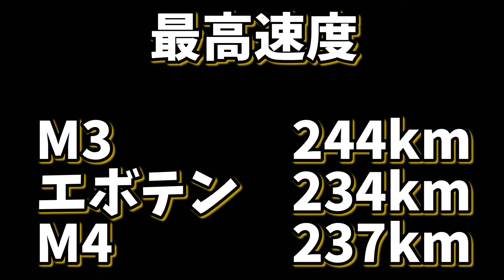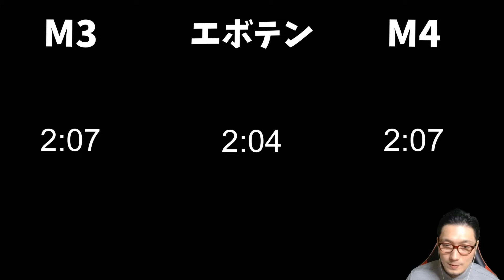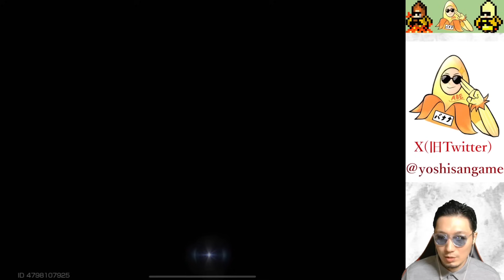今回のシーズンパスはかなりヤバイ！◯◯な人は買って損しないです！【レーシングマスター】@yoshisangame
​⁠ ​⁠今回の動画はシーズンパスでゲットする事ができるM3について独自検証していきます！
◯◯な人は買うべき！
初心者さんにも役に立つ内容になっています！